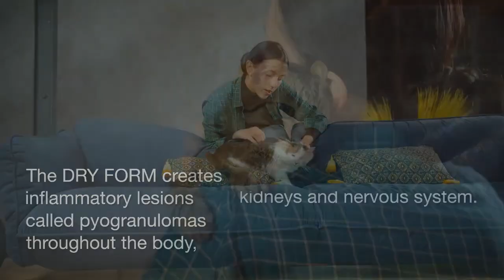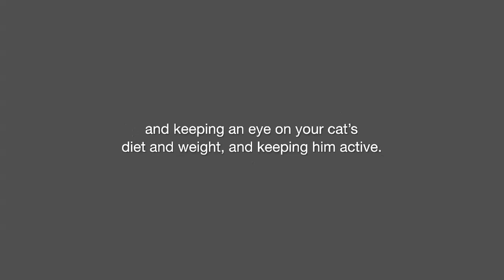TOP 3 FATAL CAT DISEASES